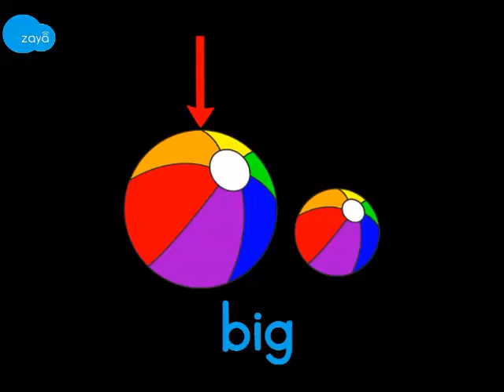Vocabulary - Adjectives - tall, short, big, small (Telugu)